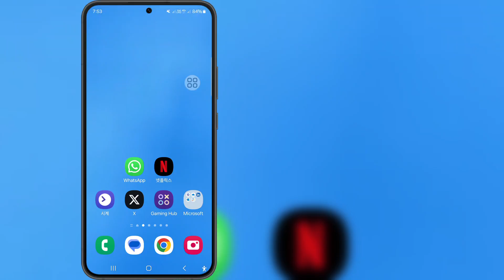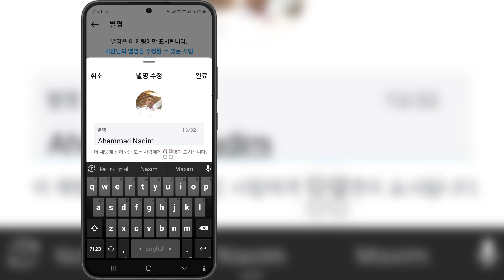Instagram 채팅에서 별명을 설정하는 방법 | Instagram 채팅에 별명을 넣는 방법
Instagram 채팅에서 별명을 설정하는 방법 | Instagram 채팅에 별명을 넣는 방법에 대한 비디오를 찾고 있다면 여기 있습니다!

이 비디오에서는 Instagram 채팅에서 별명을 설정하는 방법 | Instagram 채팅에 별명을 넣는 방법을 보여드리겠습니다. 비디오를 끝까지 시청하세요. Instagram 채팅에서 별명을 설정하는 방법 | Instagram 채팅에 별명을 넣는 방법을 배우게 될 것입니다. 휴대폰에서 쉽고 간단하게 할 수 있습니다.